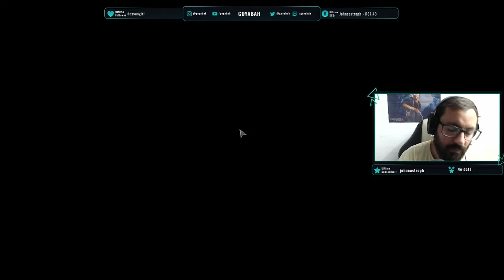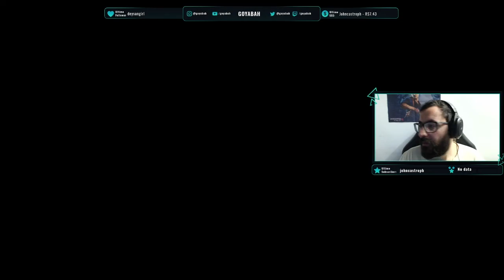Watch Dogs Legion parte 3